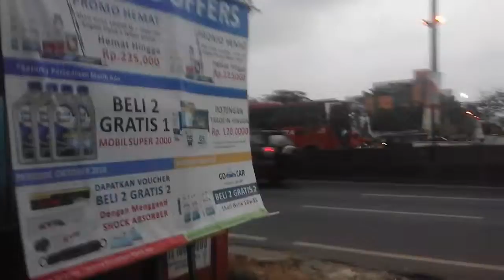BISMANIA BELUM BISA 1 HARI IKUTIN PAK BOSI(8)